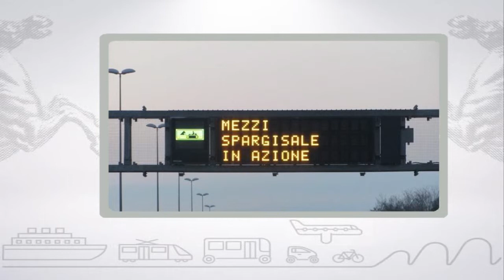Muoversi in Toscana, edizione delle 10:30 del 4 febbraio 2018